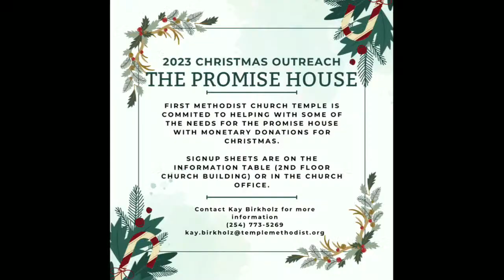Family Festival of Carols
This is the second program of the new Christian Musical Theatre ministry for all ages at the First Methodist Church of Temple, TX, for which Dr. Diane Howard serves as producer. In this presentation, very young children tell the story of Christmas carols with the help of college musical students and members of the sanctuary choir. These children who are involved with active and inductive learning, reveal how Christmas carols are in three basic groups: shepherd carols, joyful dance carols, and lullaby carols.